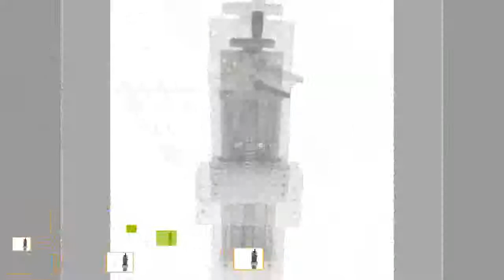Heavy duty Stainless Steel Push Pull Door Handle, European Style, Solid Glass Standoffs, Double Side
Product On Aliexpress

Brand Name:ToAutoGuide Width or Diameter:16mmModel Number:TH16-600Electric